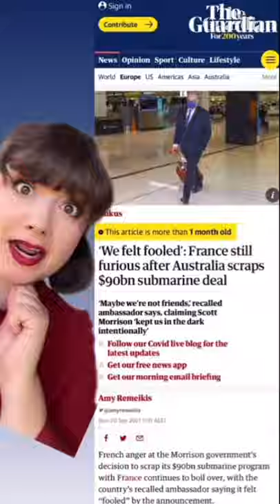Morrison accused of lying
The beef between France and Australia continues as EmmanuelMacron and ScottMorrison cosy up at the G20 in Rome 📸Rex/Ap/Reuters/Getty

VIDEO: How the story unfolded: Scott Morrison and Emmanuel Macron's submarine stoush

Why is Emmanuel Macron so upset with Scott Morrison?

Macron accuses Australian PM of lying over submarine deal: 'I don't think, I know'

‘Not going to cop sledging’: Scott Morrison hits back at Macron in row over submarine deal